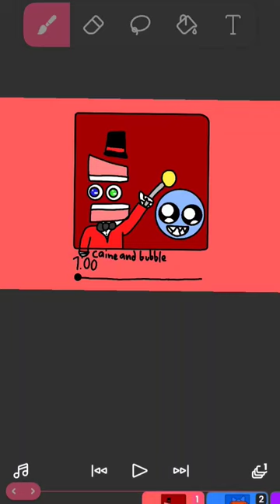[the amazing digital circuz]